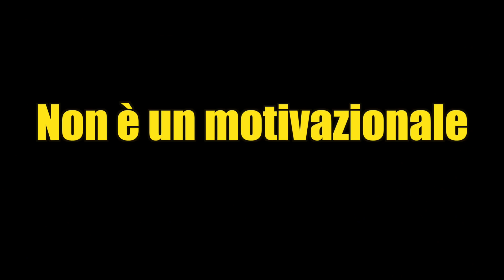WORKOUT BODYBUILDING CALISTHENICO 💣 W/ EMIL FITNESS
💯 Raggiungi i tuoi obbiettivi MOLTO PIÙ IN FRETTA grazie al nostro servizio di coaching

🏠 Attrezzatura per ALLENARSI A CASA:
• Sbarra da appendere alle porte

• Loop band
• Cintura zavorre